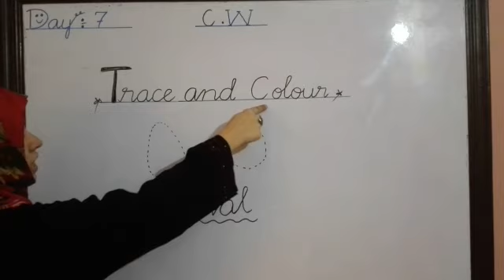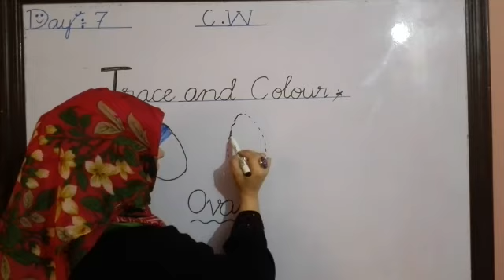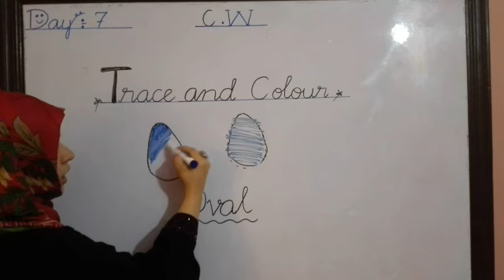Class Playgroup | Subject Art Work | Native Schools | Day 07